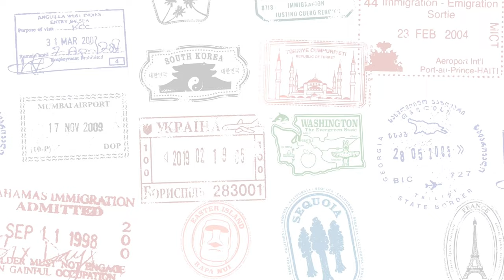Top 10 Philippines Hidden Gems You've Never Heard | Secret Tourist Spots | The Passport Chronicles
Join us on a journey to the Philippines, a land of over 7,000 islands filled with natural beauty and cultural wonders. Dive deep into the heart of the country, away from the usual tourist spots, and discover 10 hidden gems that will leave you in awe.

From the heart-shaped Marinduque to the pristine beaches of Palaui Island, we'll guide you through destinations that offer authentic experiences. Whether you're a beach lover, a history buff, or an adventure seeker, the Philippines has something special for you.

If you're planning your trip to the Philippines, watch this video! We'll reveal the 10 best gems hidden within the country so that you can make the most of your time there!

✅ Time Stamps:
0:00 Welcome to Passport Chronicles
0:26 Philippines Introduction
1:25 Marinduque
2:26 Palaui Island, Cagayan
3:20 San Vicente, Palawan
4:37 Antique
5:27 Siquijor
6:38 Catanduanes
7:29 Bukidnon
8:20 South Cotabato
9:19 Camiguin
10:31 Guimaras
11:36 Outro

Video Title: Top 10 Philippines Hidden Gems You've Never Heard: Secret Tourist Spots | The Passport Chronicles

This video contains the Top 10 Philippines Hidden Gems You've Never Heard: Secret Tourist Spots. But it also covers the following topics:

Top 10 Philippines Hidden Gems
Top 10 Philippines Natural Wonders
Southeast Asia Beauty

✅ Welcome to The Passport Chronicles:

Embark on global adventures, one stamp at a time! Welcome to Passport Chronicles, where we unlock hidden gems beyond the typical tourist trail. We are a passionate team of travel enthusiasts dedicated to uncovering hidden gems and sharing captivating stories from lesser-known destinations worldwide.

Join us as we traverse the unexplored, immerse ourselves in vibrant cultures, and showcase the extraordinary beauty of these hidden treasures. Through our captivating videos and insightful guides, we aim to inspire you to step off the beaten path and embark on unforgettable journeys. Come along, and let's discover the world's best-kept secrets together!